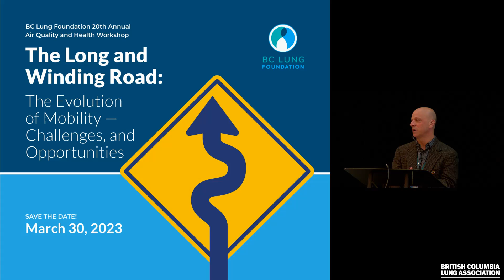CLOSING REMARKS AND THANKS